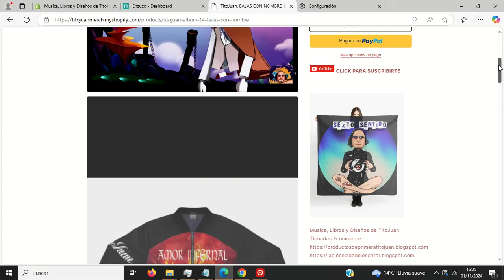Shopify y Tag Manager Consentimientos con Enzuzo 2 / Tito Juan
Canales de Ventas

Blogs